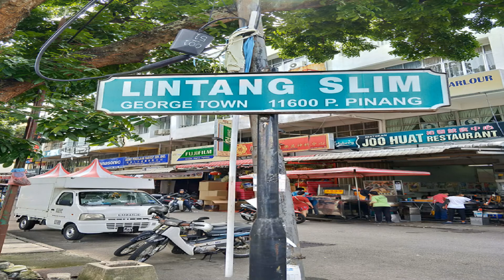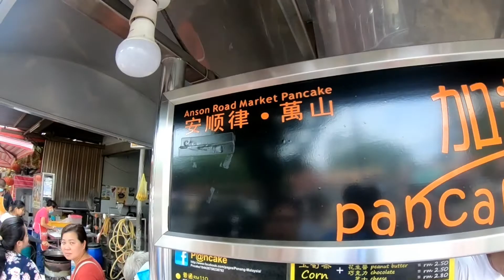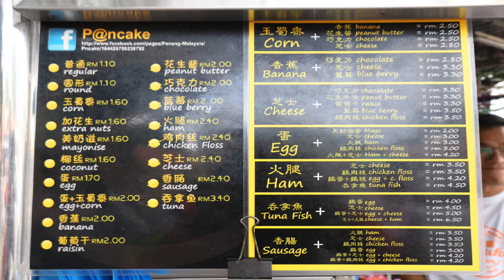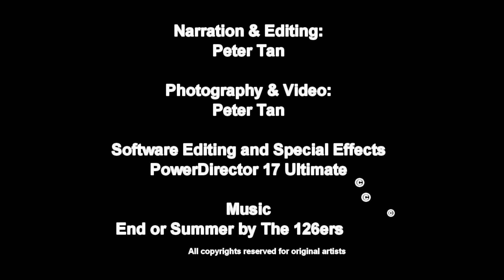Penang Pancake’s Corner Min Chiang Kueh 面煎粿 Apom Balik One of Malaysia Penang Tastiest Pancake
2018
Penang is a real food Paradise

This video was recorded before 2020 Malaysia movement control order (MCO)

Date of Experience : 18/12/2018, Tuesday
Penang Time : 3:56pm

Pancake’s Corner
Freshly Make since 1958
(Roadside stall)
This is a Malaysian style pancake

Where ? Address ? location ?

Joo Huat Restaurant (Coffee Shop)
裕發美食中心

336-1-G, Jalan Perak, Taman Desa Green,
11600 George Town, Pulau Pinang, Malaysia
(Just in front of Joo Huat Restaurant)
Along Jalan Perak, Perak Road
At Lintang Slim (See Photo)

Operating Hours : 2:00pm to 7:00pm
(Closed on Monday and Thursday) (每逢星期一和星期四 休息)

Goh Gim Peng
Goh Chyau Uei

Min Chiang Kueh –

Chinese call this 面煎粿

"Ban Chang Kueh" or

Chinese Peanut Pancake

Malay call this Apom Balik

Freshly made since 1958

What's good to eat along Lintang Slim / Perak Road, Penang

(A roadside stall, Street Cart)
10 burners for cooking 10 pcs Min Chiang Kueh at once.

On 18th December 2018, Tuesday, I was riding a round island Penang trip on my rental bike (Scooter). As I was travelling back from Bayan Lepas (Penang International Airport) toward Georgetown via Perak Road, Jalan Perak. Along Perak Road, Jalan Perak, I arrived to a small town with the road name called “Lintang Slim”.

Joo Huat Restaurant (GPS: 5.39843, 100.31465) is a coffee shop along Perak Road in Jelutong, Penang.

See What, Eat What 【看见 什么 吃 什么】
I discovered this Chinese Peanut Pancake roadside stall which has many local people queuing up to buy “Min Chiang Kueh” Chinese-面煎粿. Yes, have to queue up to buy, 是要排队买的. I was curious and wondering how good is his “Min Chiang Kueh” ? Therefore, I stopped by and joined the queue to purchase two pcs to try out. Wow, Holly-Shit, to my great surprised, this is really good to eat [真的很好吃] and freshly made [新鲜制作]

This is my all times favorite childhood snacks when I was young. But, nothing can come closed to this Penang Pancake’s Corner at this roadside stall.

There are two variants of this pancake – one is a thick and one is thin. I preferred it thin version.

This is thin and crispy type, and is filled with crushed roasted peanuts with white sugar and many more other different variety. 是很多人最爱哦. It is many people like to eat. Highly recommended.

In mainly Hokkien-speaking Penang, it’s known as "Ban Chien Kueh" (慢煎粿) as it's usually cooked very slowly. Many Penangites also often pronounce it "Ban Chang Kueh", a corruption of “Ban Cheng Kueh”.
It is folded into half immediately when it is cooked.

The young boss is a cheerful, friendly, happy go lucky guy. He shared with me, this is his family business started since 1958. Passed down from his grand father to his father then to him.
He's the third-generation hawker of "Ban Chean Kueh", started by his grandfather.

The young boss advised me, best eat while it is hot and crispy!

Video Captured on a GoPro Hero 6
Photos captured on a Canon EOS 6D Full Frame Camera.
Canon Len EF 16mm~35mm F/2.8L IS Mark II USM